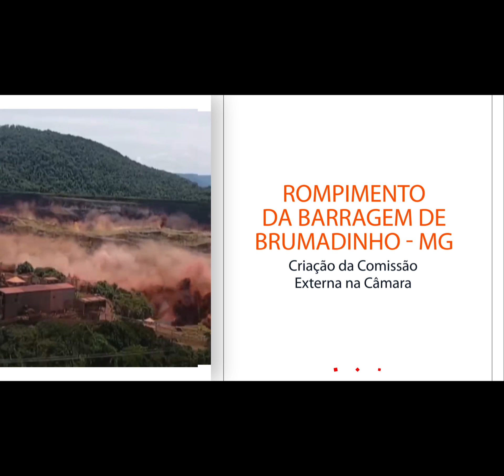Barragem de Brumadinho - Comissão externa da Câmara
Além de tanta tristeza, mortes, famílias desabrigadas e impacto ambiental, a tragédia de Brumadinho deixou também muitas questões sem respostas. O que causou o rompimento da barragem? Não havia um plano de segurança para evitar tantos danos? Haverá punição justa aos responsáveis? o que se pode fazer para que o caso não se repita?
É para buscar essas explicações que a Câmara criou uma comissão externa de acompanhamento das investigações e da situação das outras barragens existente no Brasil. O deputado Zé Silva é o coordenador do grupo e, por ser de Minas Gerais, está profundamente empenhado em chegar a resultados concretos. Assista ao vídeo para saber como a comissão vai funcionar.